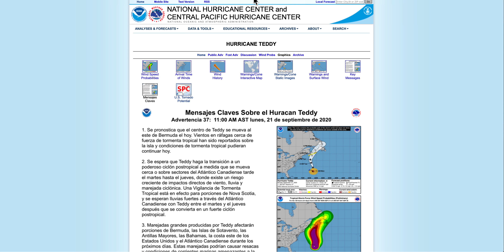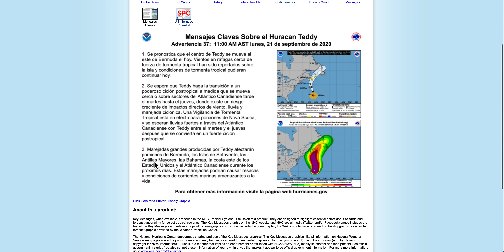El Huracán Teddy en Bermudas, la Tormenta Beta entra en Texas. 21-9-2020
En este video os actualizamos la información del Huracán Teddy que con vientos de 145 km/h, 90 millas, y como huracán de categoría 1 ha llegado a las Bermudas por su lado oriental. Se espera que en los próximos días el Huracán Teddy produzca una fuerte marejada ciclónica en Nueva Escocia en Canadá.

En cuanto a la tormenta tropical Beta hoy está entrando por la costa de Texas con vientos de 80 km/h, 50 millas, y lo más peligroso son las acumulaciones de lluvia que se esperan para los próximos días en la zona del sureste del estado de Luisiana. Se esperan acumulaciones de lluvia de mas de 300 litros.